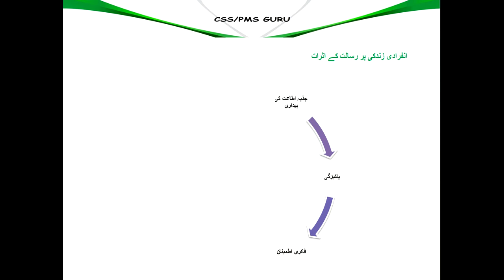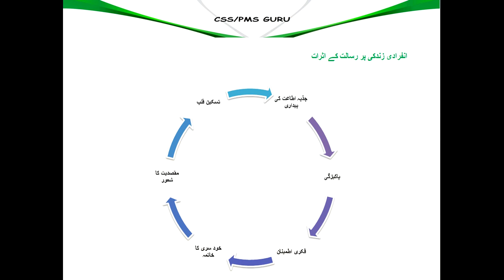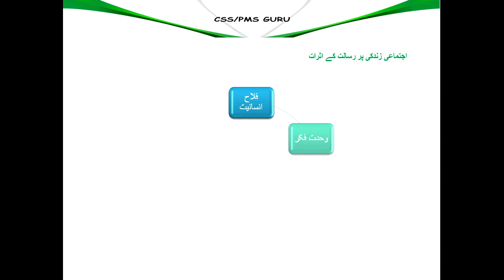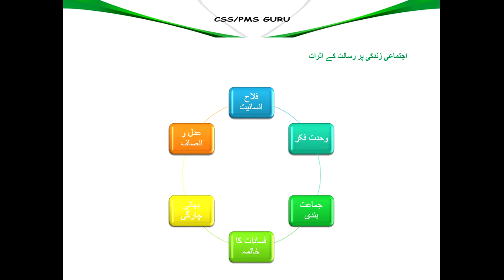7_AQEED E RISALAT IMPACT ON INDIVIDUALS AND SOCIETY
islam k Bunyade aqaeed
Aqeeda e Risalat
Aqeeda e Risalat impact on Individuals and Society.